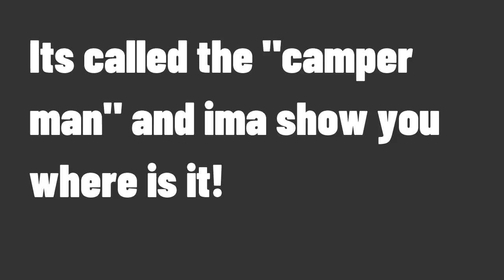Roblox Jailbreak new car "Camper van"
this video is showing wheres is the car in roblox jailbreak